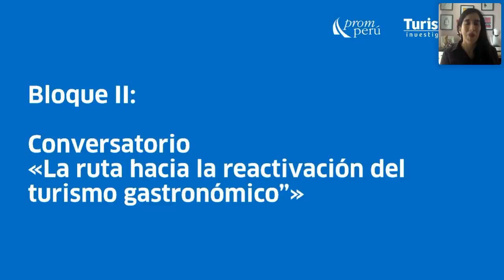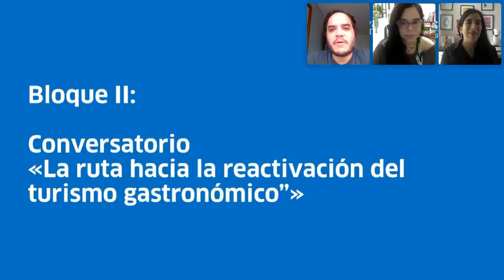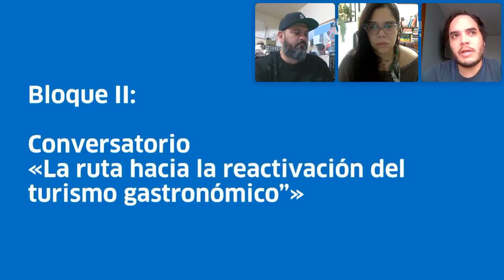TID ed. 7 | La ruta hacia la reactivación del turismo gastronómico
En esta nueva edición de Turismo In Day, un evento de TurismoIn, descubre qué se prevé para el turismo gastronómico durante la reactivación a través de un conversatorio con la periodista Paola Miglio y los empresarios Nachi Benza del Águila y Renato Peralta.